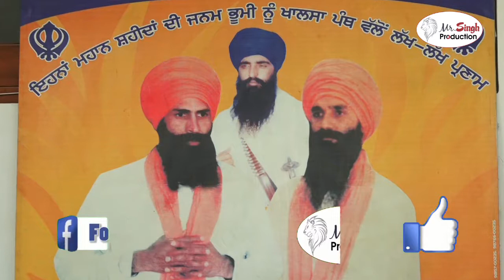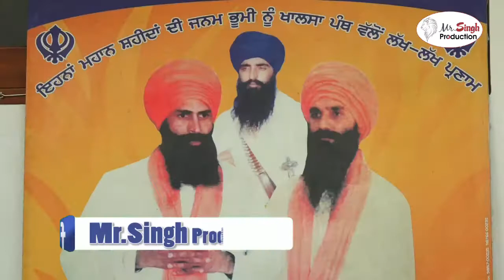Bhai Karnal Singh Peer Mohamad Sukha Jindha Barsi